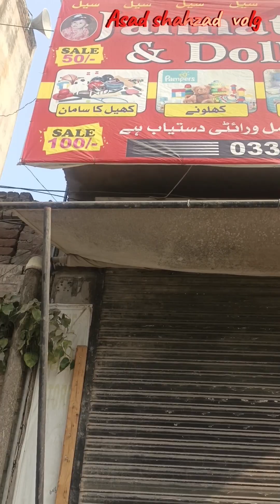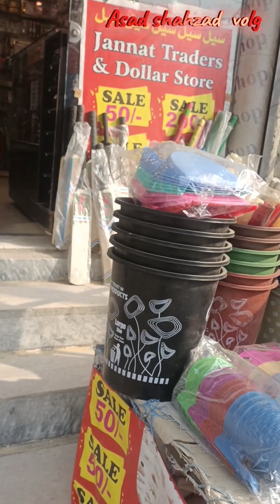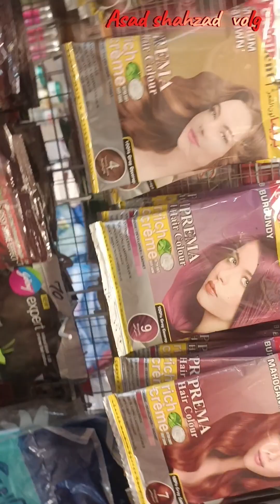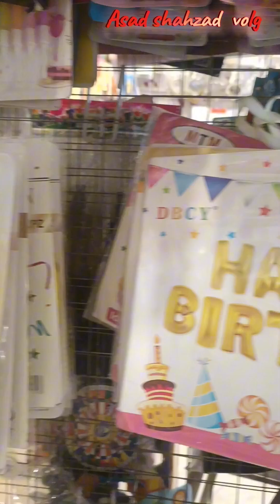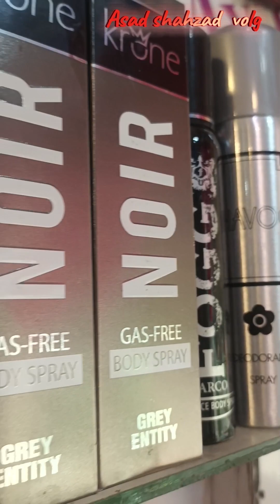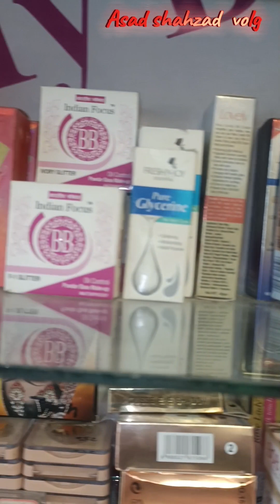jannat doller store Jhelum 03345819595 14/12/2023#foryou